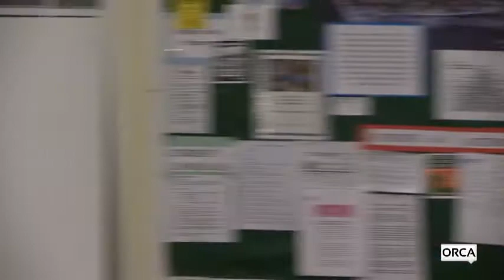What Is Justice ?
The Vermont Chapter of the Buddhist Peace Fellowship invites representatives and participants of VT Restorative Justice Programs to speak - April 20, 2017